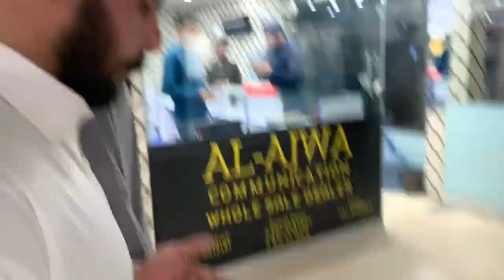Challange Pura Keya | Snooker 🎱 Main| Sports 🚗 Car Wala Sa Meetup Ho Gaya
Challenge Pura Keya Snooker 🎱 Main Us Ka Bad Saddar Mobile Thk karwna Gay Pir Sport Car Wala Sa meetup Kr lya

HELLO EVERYONE ✨
My name is saqib malik.
Do check out my channal for new updates.I film 🎥 daily vlogs.

IF DO SO THEN THANKYOU!🫡